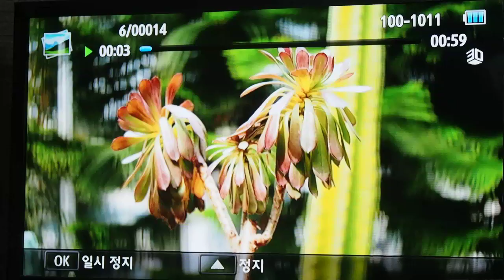SAMSUNG NX300 3D TALK